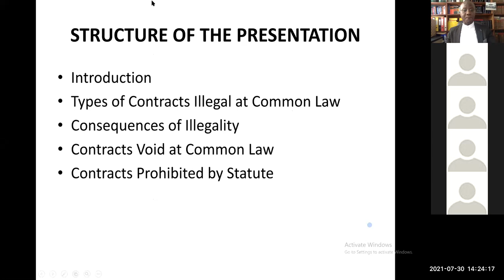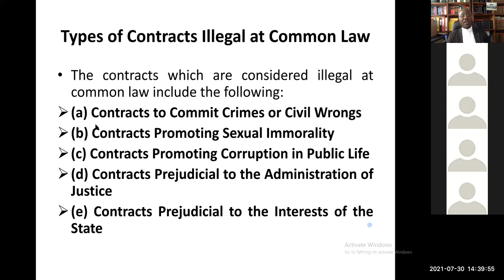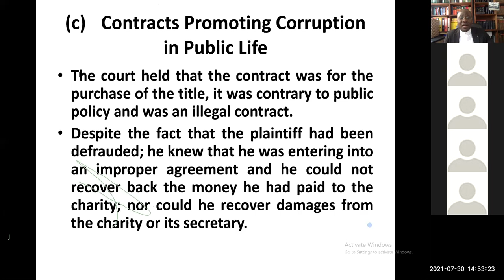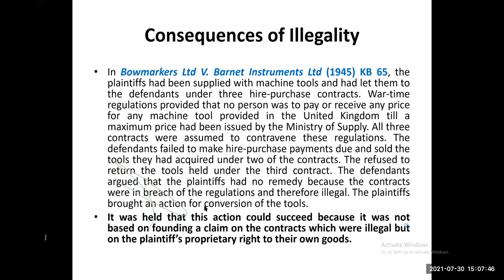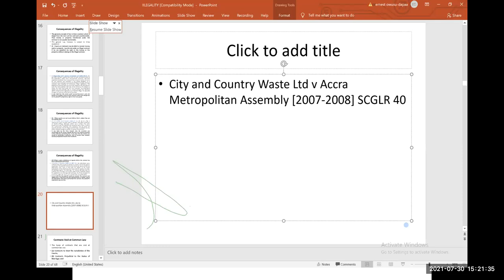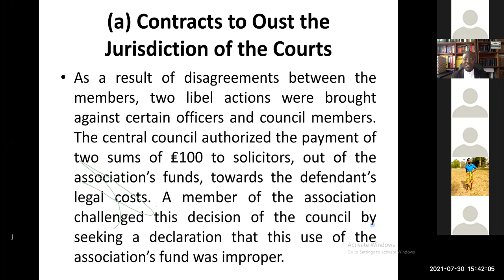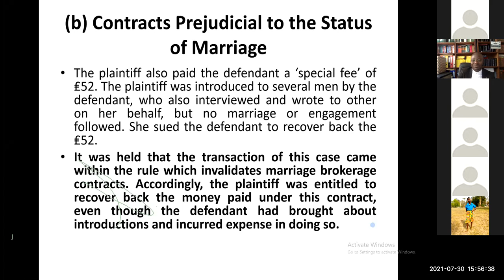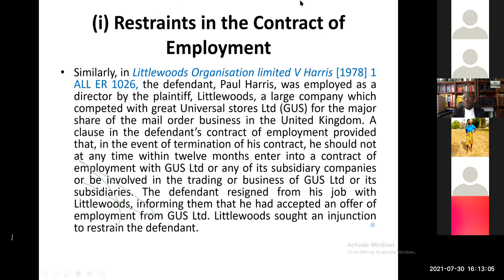LAW OF CONTRACT- ILLEGALITY AND PUBLIC POLICY IN GHANA (PART 1)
It is useful for Students preparing for Law School Entrance Examination and LLB Law of Contract Students